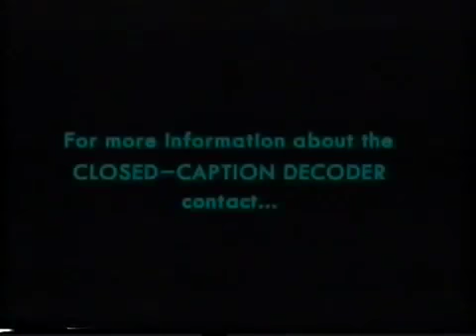Closed Captions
I've seen this tons of times on Disney, Warner, MGM, Cinema Club, Miramax, Hollywood, Touchstone and Columbia tapes.

Put in the comments below if you've seen it or not.